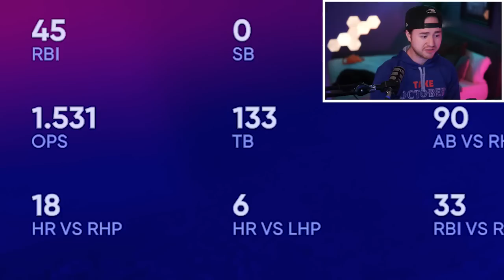Mini MLB Helmets Build My Team!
Today I am going to be building my MLB The Show team in diamond dynasty using MINI MLB ice cream helmets! Randomly picking them out of a bag to fill out my team!

While building my team, I am aiming to add 5 Parallel 5 players, only 5 99 overall players, and one player from EVERY MLB playoff team!

We will then hop in to a game with this team and for EVERY run we give up, I will have to EAT a scoop of ice cream before being able to return to playing the game!